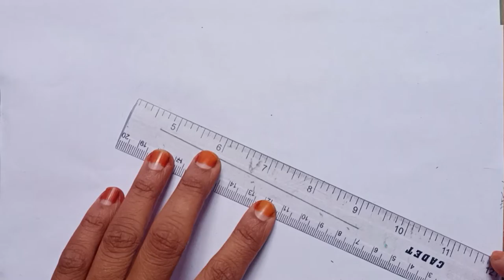How To Draw Hammer / Hathoda Kaise Banate Hain/ Hammer Drawing Easy/ हथौड़ा का चित्र/ Hathoda Banana